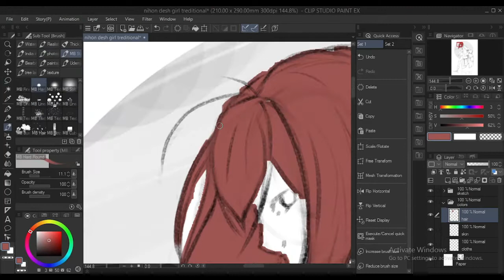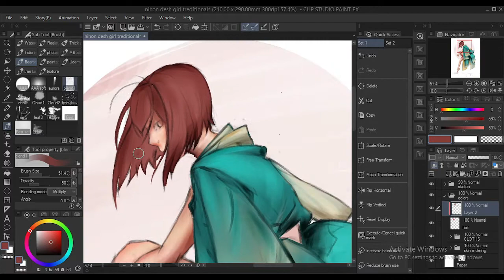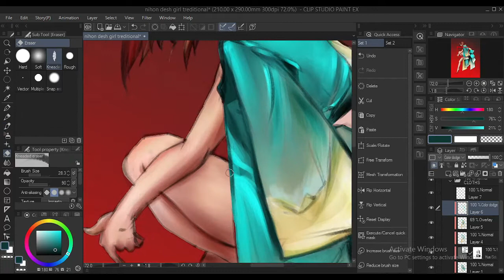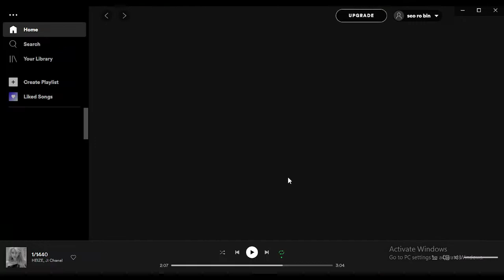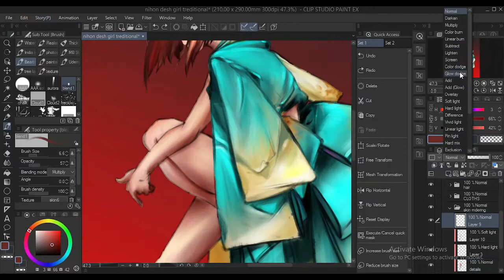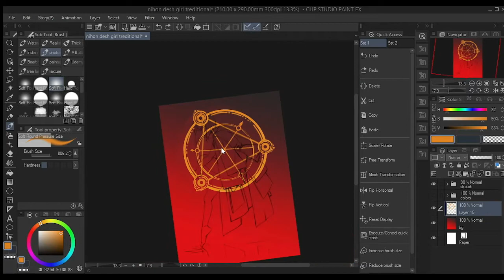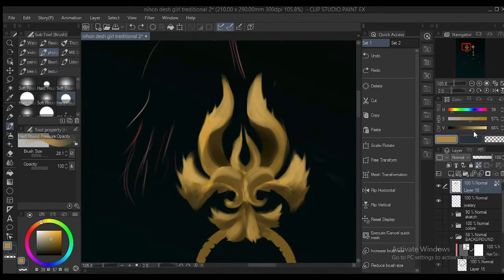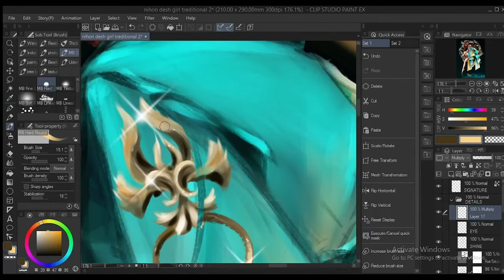Anime character design in clip studio paint || timelapse ||1 hour with background .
anime charecter design in clip studio paint  timelapse 1 hour full process
This painting took about 8 hours in real time.
Its a full process video

my gear : Huion HS610 pen tablet
softwear used for this one : clip studio paint